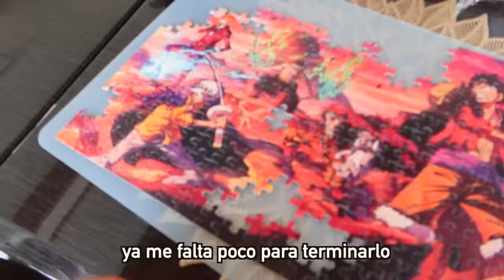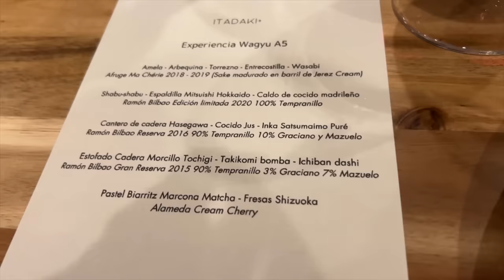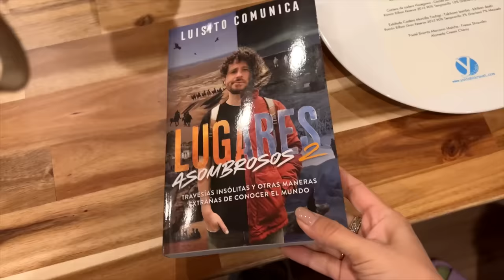¡Se Armó la Fiesta! 🎉🎊 + Día de muchas Celebraciones JAPÓN - Ruthi San ♡ 10-04-24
este día fue de mucha convivencia, nos lanzamos a tokio a convivir con amigos y tenemos de vuelta a @luisitocomunica en Japón. fue muy divertido